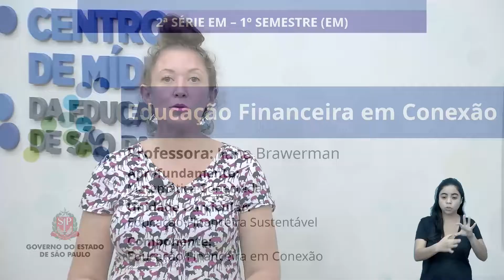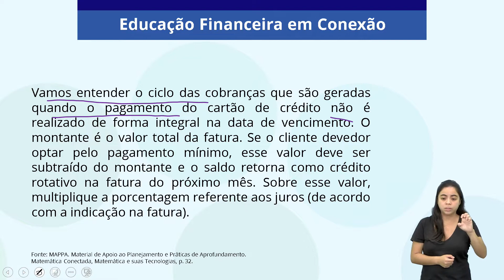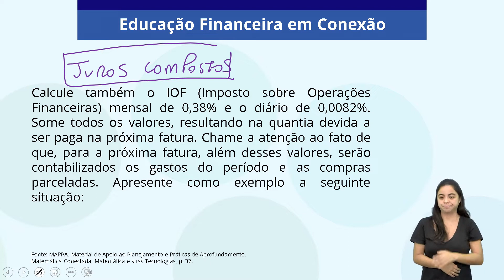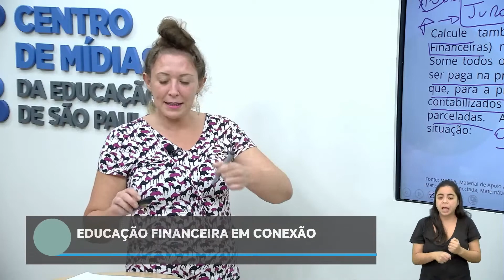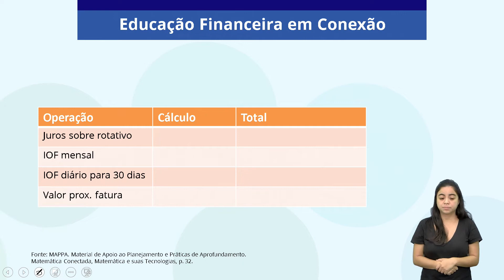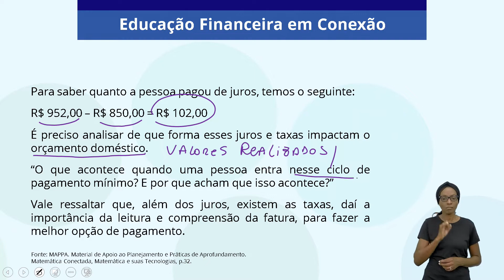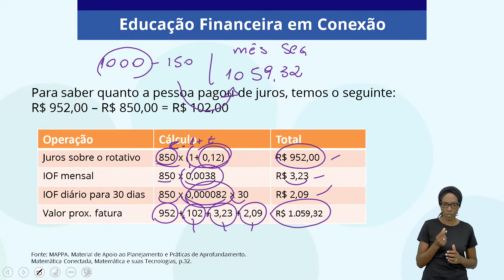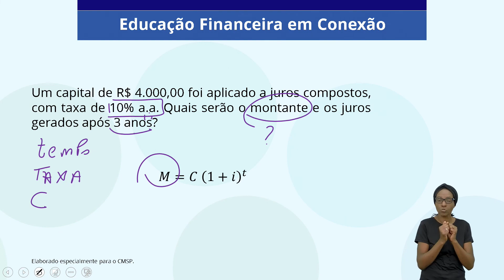13/05/2022 - Educação Financeira em Conexao - Ativ. 3 - Desenvolvimento 4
Docente estúdio: Ilana Brawerman